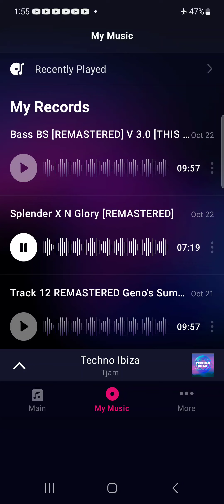Splender X N Glory [REMASTERED] V 2.0 [SUNSET DRIFTS EDIT], By SG ShartyGeno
oo lala the French 💀💀💀